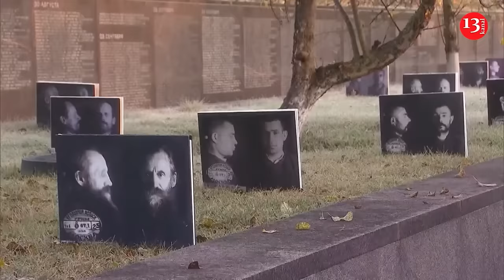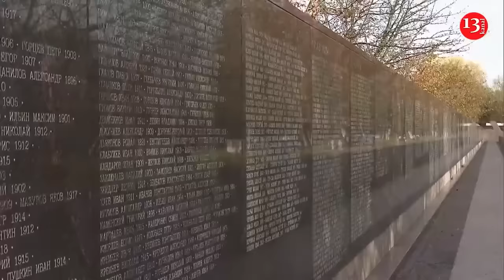South Korea and US fighter jets in action in response to North Korea’s missile launch